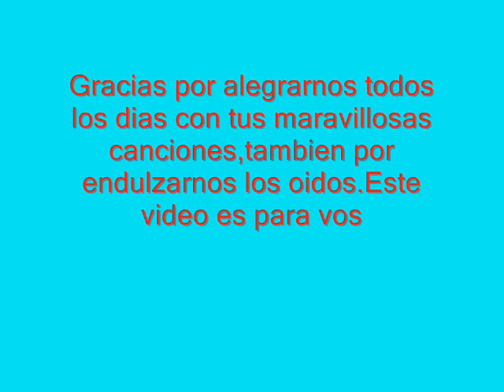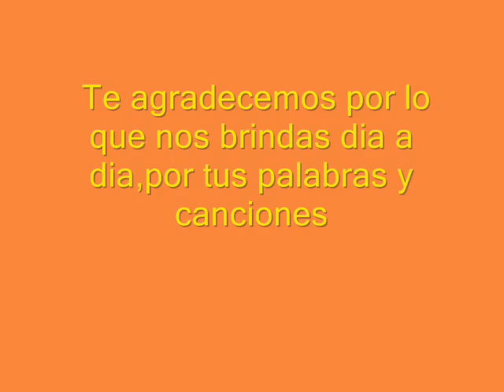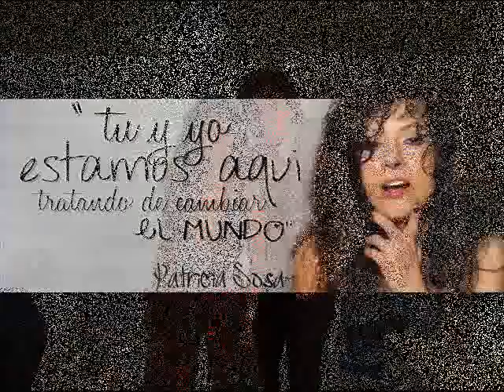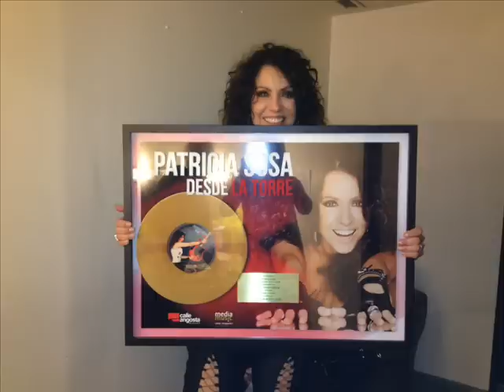Video de Patricia Sosa ♥♥